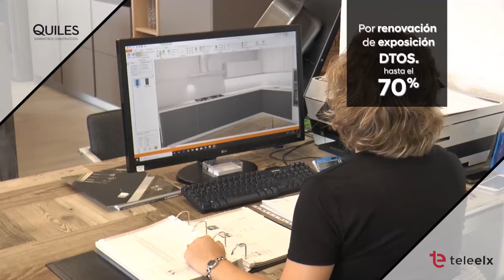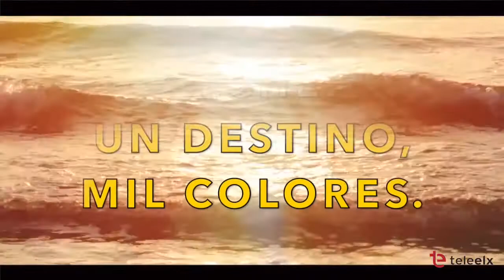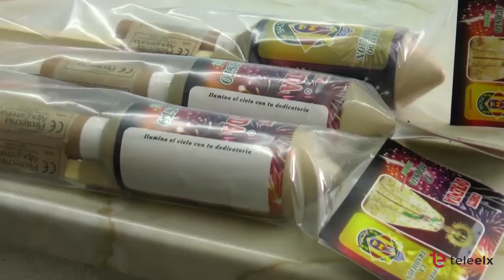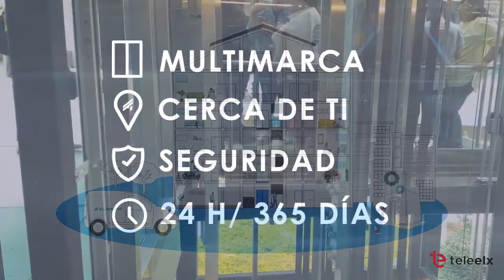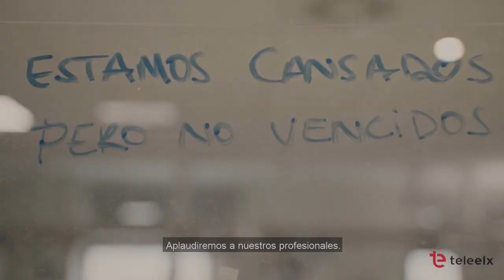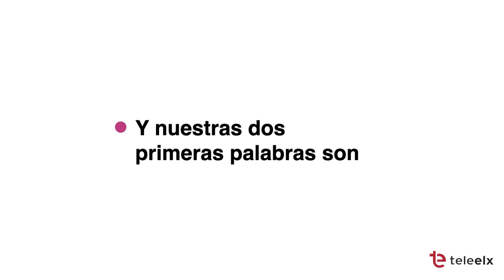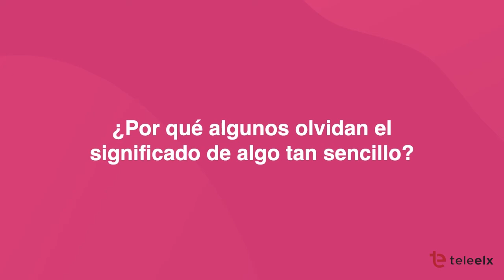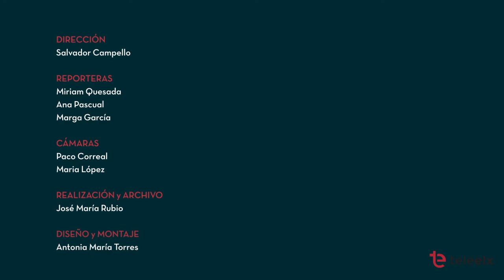Fiestas Agosto 13/08/20